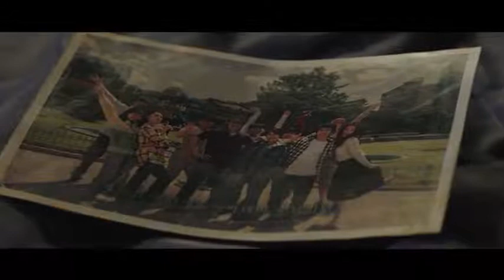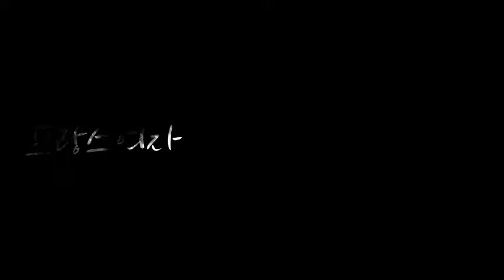A French Woman (2020) - Trailer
Connect with Ani-Hongo Brazil on SNS to interact with us!

About Ani-Hongo:
Ani-Hongo allows you to watch unlimited instant streaming of your favorite dramas, variety shows and movies. Watch Korean, Japanese, Taiwanese shows with professional subtitles. Free to use. Watch popular dramas and movies including Heirs, Running Man, and new same day shows. Resume watching from where you left off on your computer, TV or other supported device. Enjoy classic series including Boys Over Flowers and Coffee Prince. Watch every show in HD video and with NO Ads.